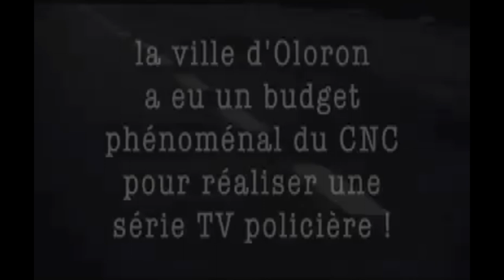OLORON POLICE DISTRICT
Yo est le meilleurs acteur du monde.
La preuve.